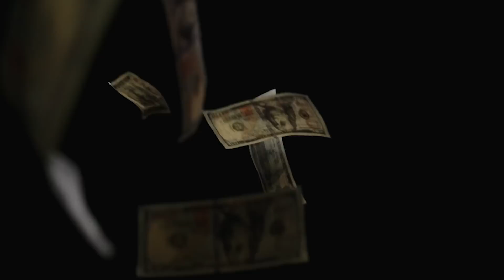Mastering Video Frame Rates: A Comprehensive Guide for Choosing the Right One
Unlock the secrets of video frame rates in this comprehensive guide! In this informative video, we delve into the world of frame rates and demystify the different options available to you. Join us as we explore when and why you should choose different frame rates to enhance your video content.

Discover the impact of frame rates on the overall look and feel of your videos. We explain the fundamental concepts behind frame rates, from the smoothness of motion to the perception of cinematic quality, and how they contribute to storytelling.

In this video, we provide practical examples and insights on when to use different frame rates. From the standard 24 frames per second (fps) for a film-like aesthetic to the fluid motion of 60 fps for capturing action-packed sequences, we cover it all.

Learn about the advantages and limitations of various frame rates and how they can influence the mood and style of your videos. Whether you're shooting cinematic narratives, fast-paced sports events, or capturing everyday moments, choosing the right frame rate is crucial for achieving your desired visual impact.

We also discuss the technical considerations when working with different frame rates, such as compatibility with your camera, editing software, and playback devices. Understanding these factors will help you make informed decisions and ensure smooth post-production workflows.

Whether you're a beginner or an experienced videographer, mastering frame rates will take your videos to the next level, creating a captivating viewing experience for your audience.

Keywords for SEO: video frame rates, choosing frame rates, video frame rate guide, frame rate explained, frame rate impact, cinematic frame rates, smooth motion, storytelling through frame rates, 24 fps, 60 fps, video aesthetics, frame rate options, frame rate advantages, frame rate limitations, technical considerations, camera compatibility, editing software, playback devices, video production tips, videography tutorial, frame rate mastery, captivating videos.

Sony A7SIII
Sony 24-105 f4 G OSS
Sony 100-400 f4.5-5.6 GM
Sony 50MM f1.2 GM
Sennheiser MKH 416
Aputure 300D

0:00 Intro
0:18 18FPS
0:39 24FPS
0:50 30FPS
1:01 60FPS
1:13 120FPS
1:24 240FPS
1:33 Other Cameras
1:47 Outro

Produced By Karl Weinreich

THIS IS FOR SEO. THANK YOU MOVE ALONG